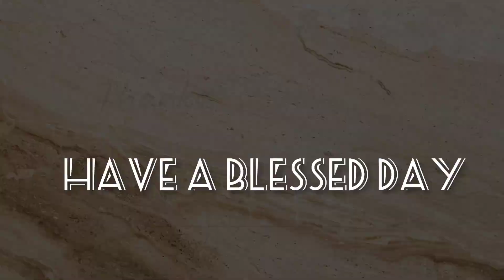DAY 45 ( 75 DAYS CHALLENGE)